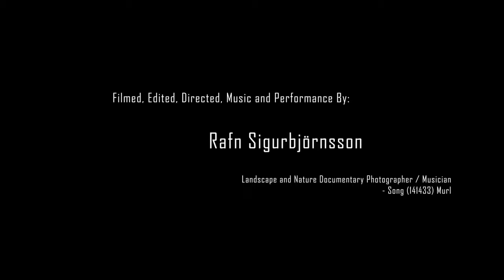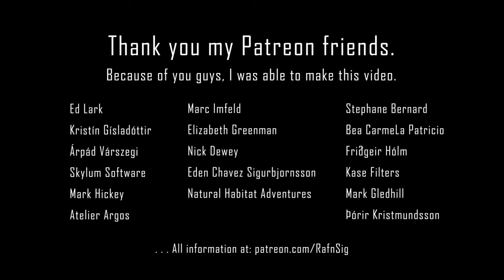Iceland – Highland desert driving in Winter │ Part 97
* * * Difficult and Dangerous Highland Winter driving * * *

Please watch the video in 2K because the compression is so high in HD that it degrades the image quality

During wintertime the Icelandic highlands are impassable/closed for anyone not in a modified vehicle (super jeep).
F-roads are rough, unpaved gravel roads leading to the inner part of Iceland – the highlands. They are sometimes also called highland roads or mountain roads and often involve river crossings. Good preparation and a proper car are necessary.

1. Become a supporter and get your name on my Videos and E-books “Credit List”

Song: (131808) Shout out     ISV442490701
Video Resolution: 2560 x 1440 2K
Camera: Canon
Filters: Kase Filters
Camera: DJI Action 3